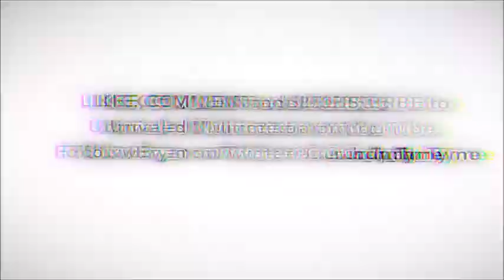WILL THE DALLAS COWBOYS MAKE THE PLAYOFFS?